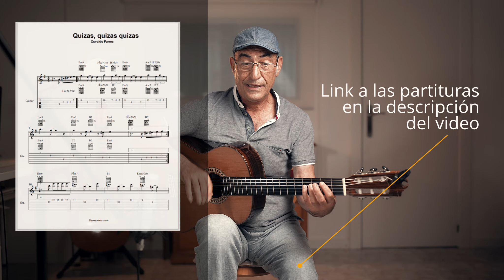🎼 Como tocar QUIZÁS QUIZÁS QUIZÁS en guitarra | 👉 Acordes y Tabs 💪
¡FÁCIL Y COMPLETO!

CANCIONERO 1 Y 2 PROMO!!!

Pasen por la nueva página donde encontraran recitales, la tienda, proyectos y mucho mas!

Aquí podéis descargar todo el material relacionado con el video Como tocar QUIZAS QUIZAS QUIZAS en Guitarra :

Para participar basta con:
1) adquirir material de nuestra tienda, ya sean partituras, mp3 o mis discos,  Cada compra vale por una chance.
2) estar subscripto al canal de YouTube
4) Listo!!!
La guitarra será enviada dentro del territorio español, o puede ser guardada hasta que la podáis recoger (o algún amigo o familiar que venga para España)

se agradecen subscripciones 😁😁😁

Si te gusta lo que hacemos en el canal, considera ayudarnos a vivir de esto para que hagamos mas y mejor contenido para vosotros

LETRA quizas quizas quizas
Siempre que te pregunto
Que cuándo, cómo y dónde
Tú siempre me respondes

Y yo desesperando
Y tú, tú contestando

Estás perdiendo el tiempo
Pensando, pensando
Por lo que más tú quieras
Hasta cuándo, hasta cuándo

Y así pasan los días (los días)
Y yo desesperando

Quizás, quizás
Uh, uh, uh
Yo vivo desperando y tú na que na
Por más que tú quieras

Pensando, pensando
Por lo más que tú quieras

Chapters
00:00 Intro
00:17 Presentación del tema
01:33 Explicaciones musicales
02:43 Melodía con tabs
04:22 Explicación melodía
06:14 Ritmo
07:05 Acordes
08:37 Explicación acordes
11:24 Despedida y recordatorio importante